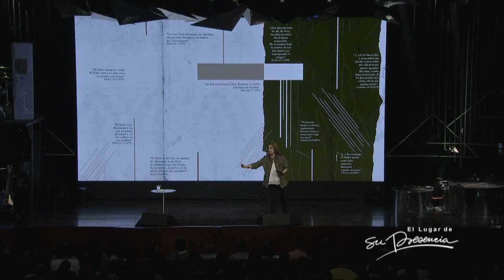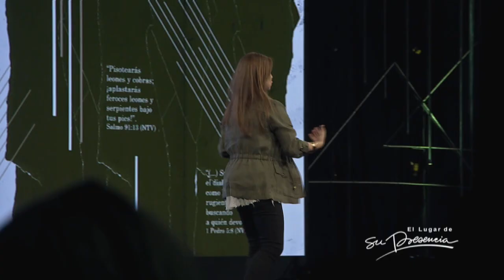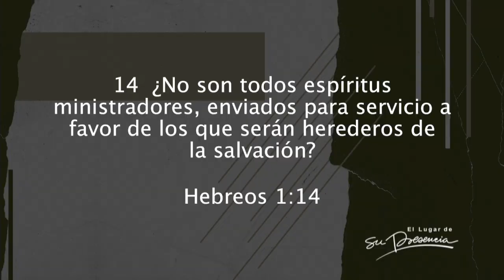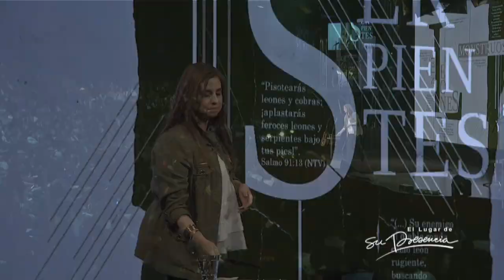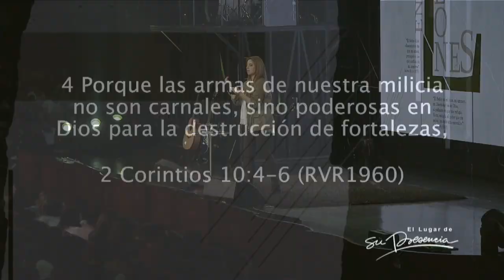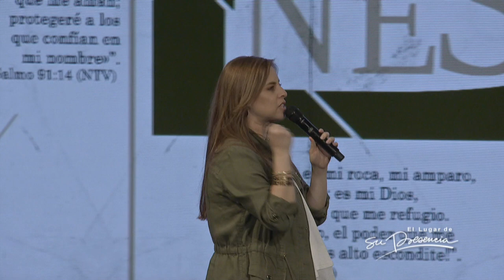📺 Entre leones, monstruos y serpientes - Natalia Nieto - 25 Noviembre 2018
Recuerda usar nuestro hashtag tanto para Instagram como para Twitter